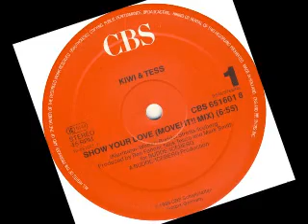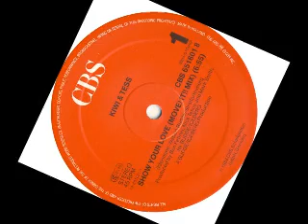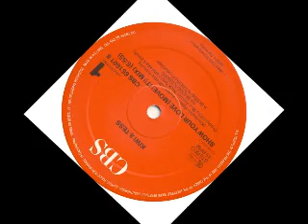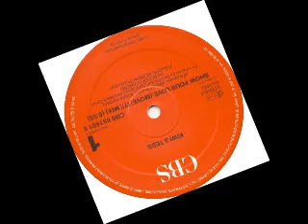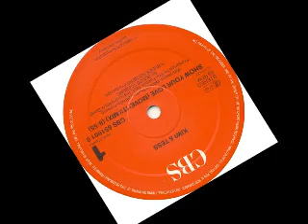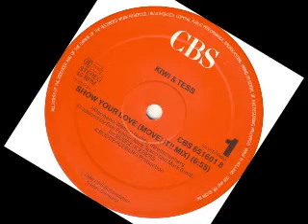Kiwi & Tess - Show Your Love (Move! It! Mix)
Kiwi & Tess -- Show Your Love (Acid House Remix)
Label: CBS -- CBS 651601 8
Format: Vinyl, 12", Maxi-Single, 45 RPM
Country: Netherlands
Released: 1988
Genre: Electronic, Pop
Style: Acid House, Europop, Synth-pop